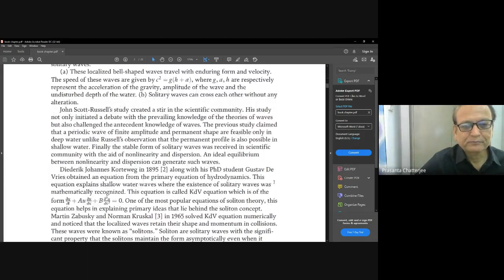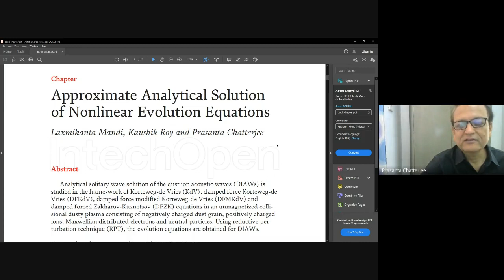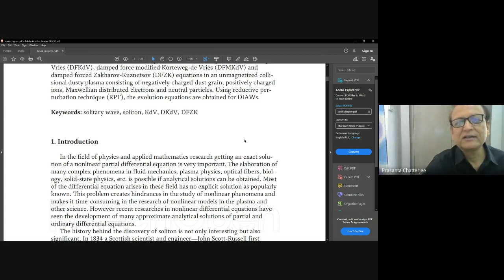Approx soln to Evolution equn